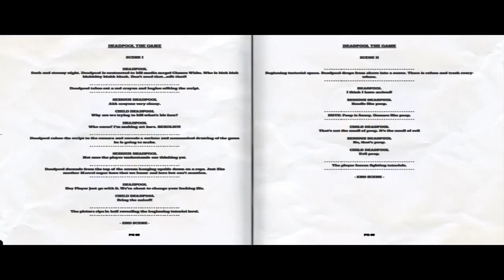Deadpool - Intel E5700 - Nvidia GT 610 - 3GB RAM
PC specs :

Intel E5700 3,00 GHZ Dual core
3GB Ram 1033 mhz
Zotac Nvidia GT 610 2GB 64 bit
Intel G41 Express chipset
350w power supply

FPS :
Min : 20
Avg : 30
Max : 47

Low settings.